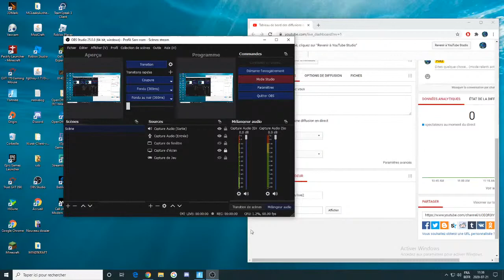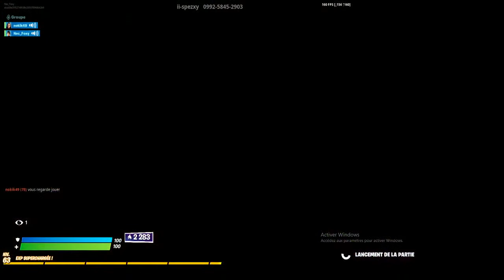arene trio ,solo , creatif avec vous